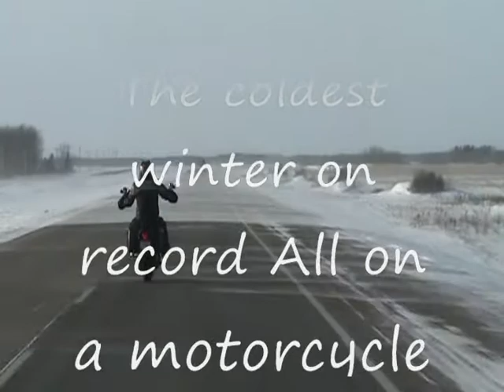coldest Canadian contest